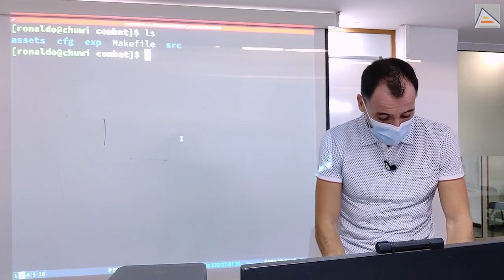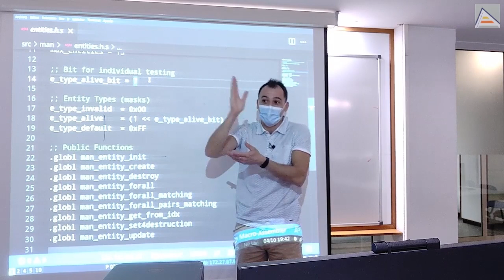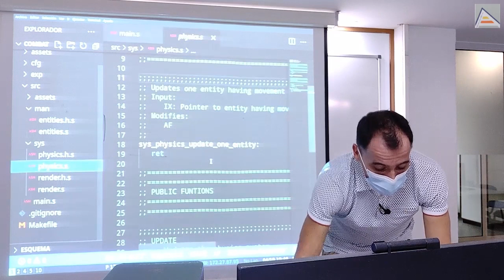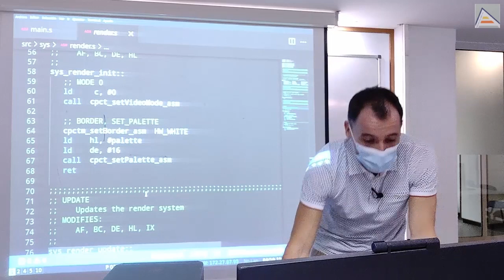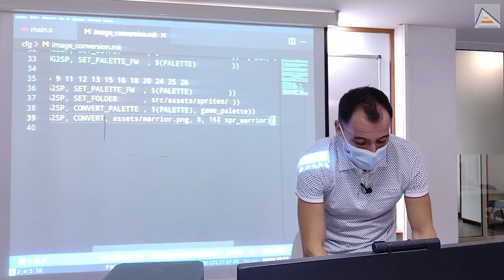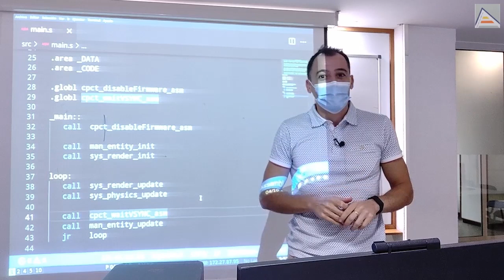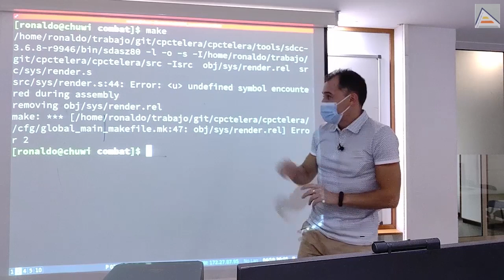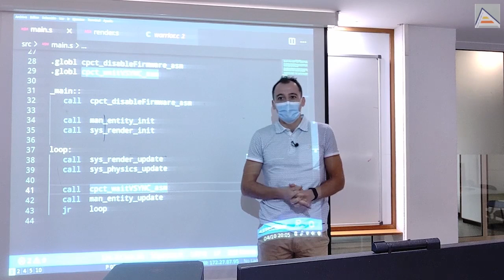GameEngine Base en ensamblador Z80 con arquitectura Entity-Component-System (ECS) [ 4.4 ]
Revisamos el código base o plantilla para nuestro Game Engine Entidad-Componente-Sistema (ECS). El componente principal es el Mánager de Entidades, encargado de crear, destruir y gestionar todas las entidades del juego. Las entidades son todos los elementos "vivos" del juego: personajes, objetos, enemigos, Vemos todas las funciones que debe tener el Mánager de Entidades y su estructura general. Nuestras entidades estarán formadas por componentes (datos), que veremos más adelante.

Los cambios en nuestras entidades los producen los sistemas. Contamos inicialmente con 2 sistemas: render y física. El sistema de render inicializa el vídeo y redibuja la pantalla en cada fotograma, actualizando todas las entidades que se hayan movido. El sistema físico se encarga de actualizar las posiciones de las entidades en cada instante según sus velocidades y comportamientos. Vemos detalles sobre la gestión de la paleta de colores y las conversiones de sprites en (CPCtelera) en el sistema de render. Aprovechamos para ver detalles del funcionamiento de las macros en los makefiles de CPCtelera y también su salida. Entendemos también cómo las etiquetas en C se convierten a símbolos y datos en ensamblador.

Finalmente, vemos cómo dibujar un sprite en pantalla en el sistema de render para una entidad. Comprobamos que no se realiza debido a que no tenemos entidades creadas. Aprovechamos para ver el funcionamiento de 'make recode' y cómo nos evita reconvertir los assets en nuestro juego para ganar velocidad al compilar.

Contenidos
00:00 Manager de entidades y sistemas
03:02 Estructura de entidades: símbolos, máscaras de bits y macros
06:03 Actualizando entidades. Estrategias de destrucción
08:10 Sistema físico base
08:41 Sistema de render mínimo
09:04 Paleta de colores y Gate Array. Efectos de paleta
12:32 Cómo definir la paleta a mano
13:26 Macros para sprites en CPCtelera: 'image_conversion.mk'
15:38 Cómo convierte sprites CPCTelera
18:16 Etiquetas globales en C. Convenciones en ensamblador
20:22 Cómo dibujar un sprite con CPCTelera 'cpct_drawSprite_asm'
22:46 Reemsamblado de código con 'make recode'